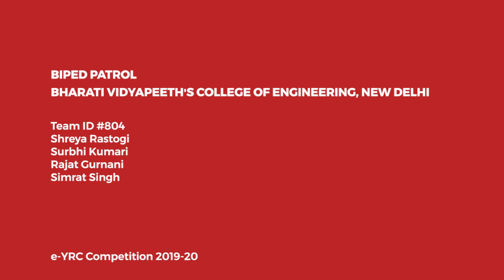e-Yantra is a long term investment for my life!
eYRC 2019-20: Biped Patrol Theme Interview (Bharati Vidyapeeth's College of Engineering, Delhi)
eYRC has transformed students into a Real Engineer. This team participated again in eYRC as they feel that eYRC experience is an Investment for Life.
Students impression - "e-Yantra is a long term investment for my life!"